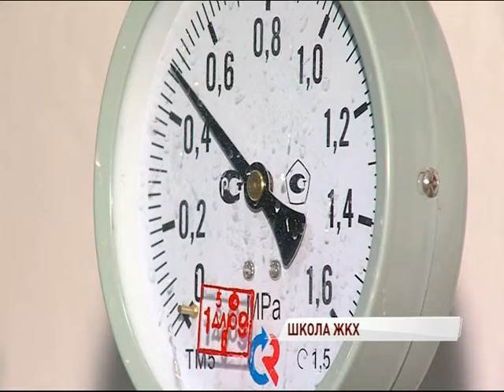В Ярославле пройдет итоговый региональный форум «Ярославский управдом»